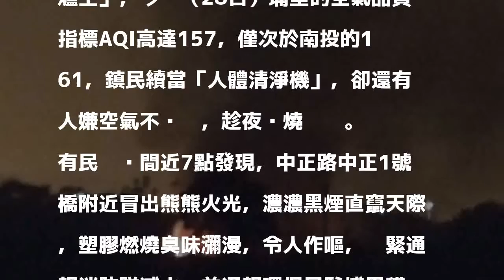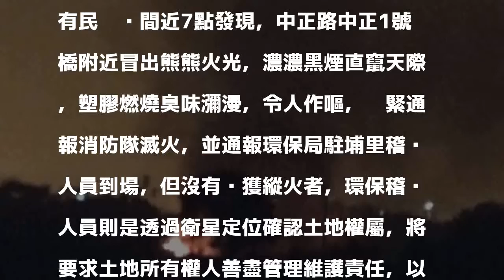空品紅害還有人偷燒塑膠垃圾 埔里人譙翻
〔記者佟振國／南投報導〕大氣擴散不佳，導致南投縣埔里鎮空氣品質指標連日來達到對所有族群不健康的紅色警示，卻還有人火上加油，露天焚燒塑膠廢棄物，居民氣得PO網大罵這種行為真是要害死大家，有夠缺德！

發表評論評論如下。